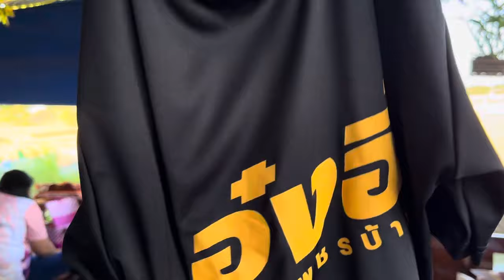ทีมหลังบ้าน เร่งรีบๆๆๆส่งบัตรวันที่12